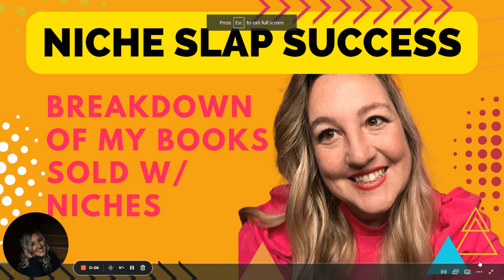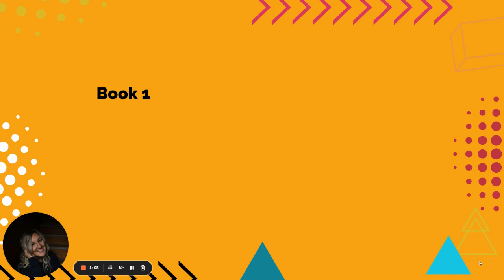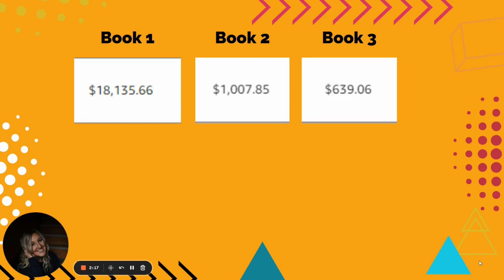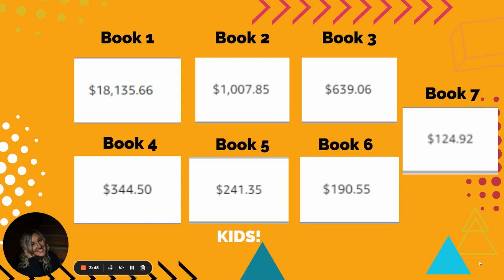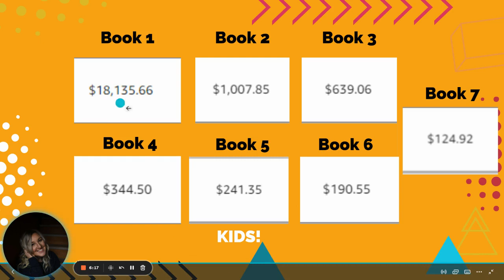Niche Slap Validation Proof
When you start your KDP journey, being about to have niche slap validation proof is exciting and important.

Once you find a validated niche, it can be a snowball effect.

In this video, I'll show you the profits of the top 7 books.

Favorite snack while creating books:
BUILT BARS